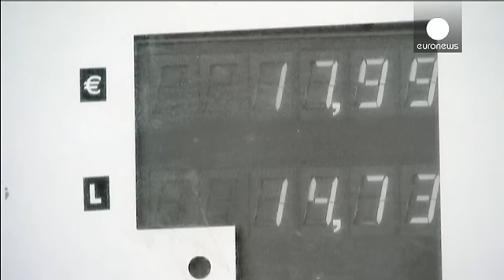Бензин в Европе и США дешевеет вслед за нефтью, но не так быстро - economy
На фоне исторического падения цен на нефть, бензин дешевеет в США и ЕС.
Правда, в Европе расходы потребителей на авозаправках сокращаются не так быстро из-за высоких акцизов. По оценкам французского союза нефтепромышленников, от стоимости сырой нефти зависит лишь треть конечной цены литра бензина  в ЕС. И когда баррель сырья дешевеет на 50%, как это произошло за прошлый год, бензин - только на 17%.

Акцизы тоже неодинаковые, так что внутри даже еврозоны - огромные перепады цен. Литр бензина в…